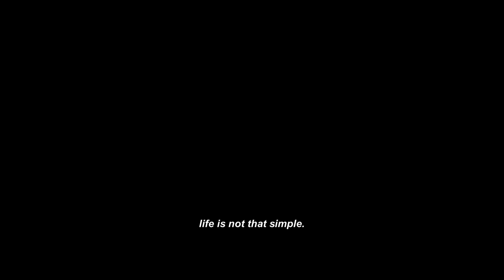MỸ NHÂN THẦN SÁCH | TEASER - KC 15.04.2022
Mỹ nhân thần sách là bộ phim được quay với bối cảnh học đường và có nhiều các bạn diễn viên trẻ Việt Nam và Thái Lan kết hợp với nhau. Có thể kể đến như: Nanon Korapat, Việt Linh, Trúc Anh The Face, Gino Tống, Thiên Nga The Face… Tham gia phim, các bạn như có dịp tận hưởng những khoảnh khắc đáng yêu, trong sáng và nhiều tình cảm của tuổi học trò.